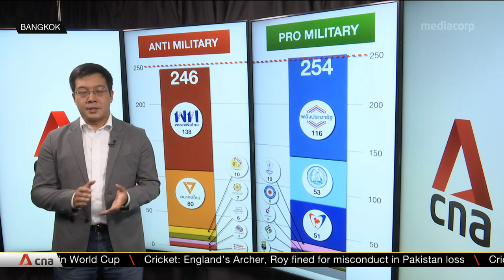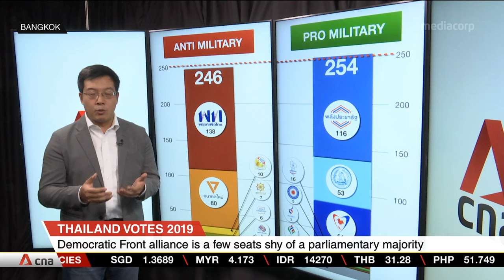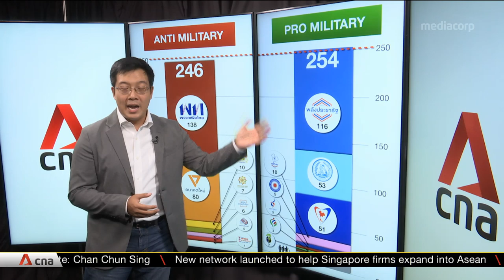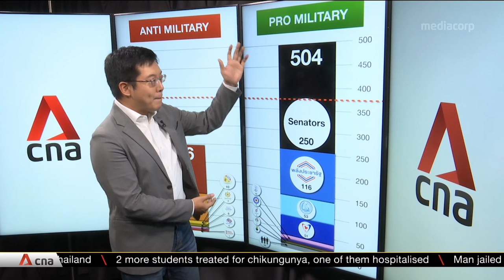Thailand's opposition alliance nominates rising star Thanathorn as PM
Thailand's opposition alliance has nominated its candidate for prime minister. Thanathorn Juangroongruangkit will face off against incumbent leader Prayuth Chan-ocha in the May 5 vote.